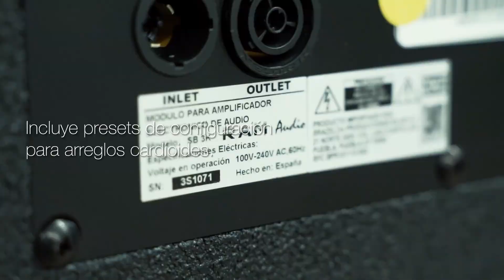Melo Sound of Music ¡NUEVO M SUB28A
El NUEVO MSUB28AMPLIFICADO de MELO cuenta con increíbles y potentes actualizaciones y NOVEDADES. Todo el poder que ya conoces en nuestro equipo M-SUB28A, con una potente amplificación de RAM AUDIO. Ahora disponible